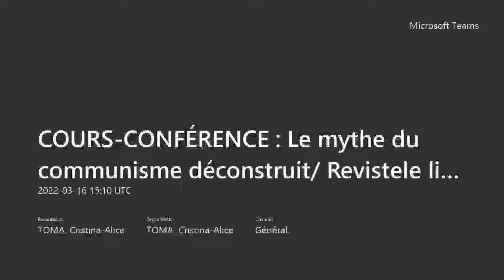(01) Conf.Univ.Dr.Drs. Cristina-Alice TOMA: Introduction: Mythes de la cultuture roumaine 2022.03.16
Le lectorat de roumain a le plaisir de vous proposer une série de cours-conférences organisés à l’Université libre de Bruxelles via Teams et sur le Campus de Solbosch, série qui a débuté en 2010, ayant pour conférence inaugurale celle de Monsieur Răzvan THEODORESCU, Vice-Président de l'Académie roumaine : Deux esthétiques chrétiennes apparentées: orient et occident...

La thématique qui a réuni les trois conférences du mercredi 16/03/2022 est: Mythes de la cultuture roumaine. Tradition et contemporanéité [Mituri ale culturii române. Tradiție și contemporaneitate].

Les trois invités ont été :
 • Christian DELRUE, président de l’ASSOCIATION des AMIS de PANAÏT ISTRATI;
 • Ștefania GORZO - Le mythe du communisme déconstruit. Panait Istrati - Vers l'autre Flamme; Université libre de Bruxelles – ULB;
 • Dr. Marius MIHEȚ - Revistele literare românești în comunism; Comenius University in Bratislava/ Romanian Language Institute/ University of Oradea;

Organisation, introduction et discussions - Conf. Univ. Dr. Drs. Cristina-Alice TOMA; Professeur de linguistique à l'Université de Bucarest / Lectrice de langue, littérature, culture et civilisation roumaine de l'Institut de la Langue Roumaine à l'Université libre de Bruxelles - ULB.